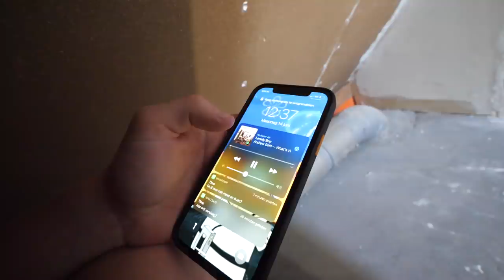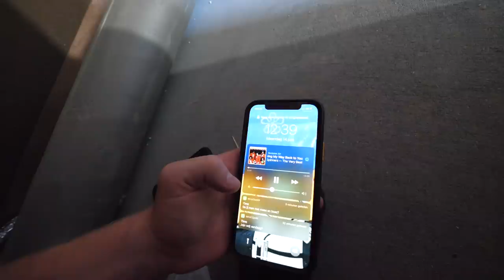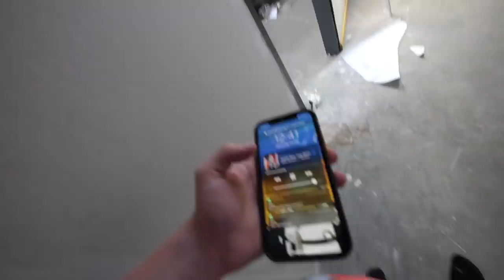24 UUR IN LARS ZIJN NIEUWE HUIS ZONDER DAT HIJ HET WEET!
Vandaag ga ik in lars zijn nieuwe huis zonder dat hij het weet!

Joo iedereen leuk dat jullie kijken naar weer een nieuwe video! Hopelijk vonden jullie hem LEUK!

ABONEER EN MIS NIKS!